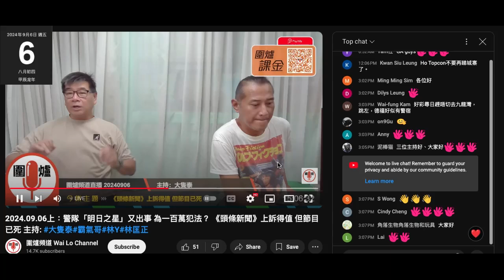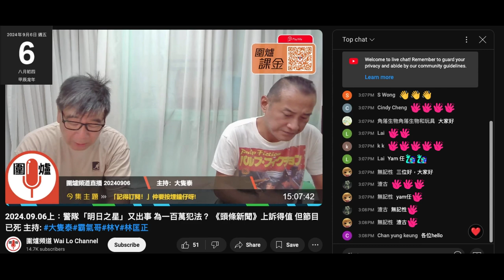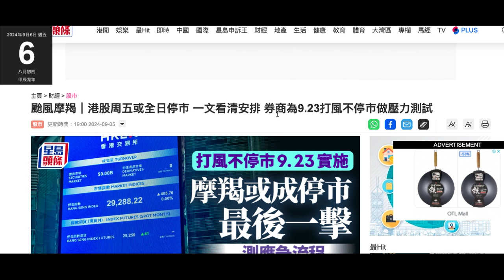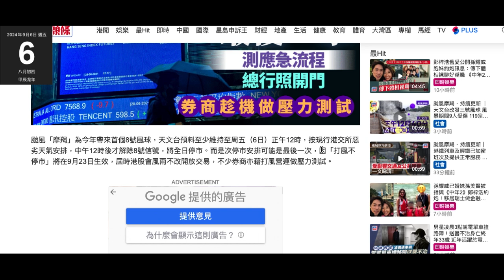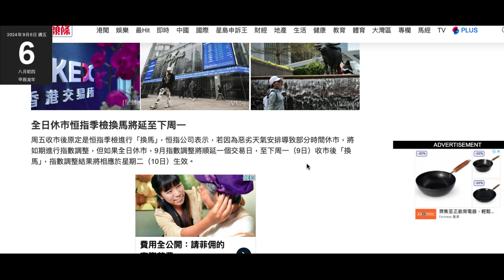20240906 圍爐賤種陳榮泰要腦殘今日幫個賤台patreon達到50， 有件腦殘每集節目完都課現金都唔滿足，要呢件腦殘參加網聚呃多筆，又吹搵間黃店10月再呃。打女人偷錢賊林匡正繼續扮大牌遲到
連邊日開始股巿場打風繼續運作都唔知，仲係度戇鳩笑笑笑
最好笑嗰個係佢
仲話做過區議員，連政策邊日正式實施都唔知，仲講做時評節目
自己證明自己係一件垃撚圾
開條頻道吹時事為呃錢